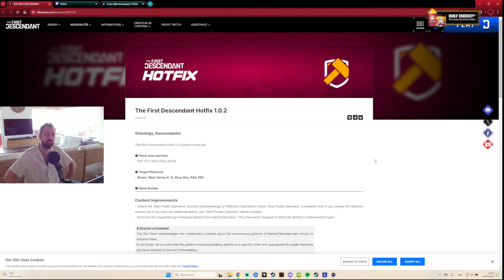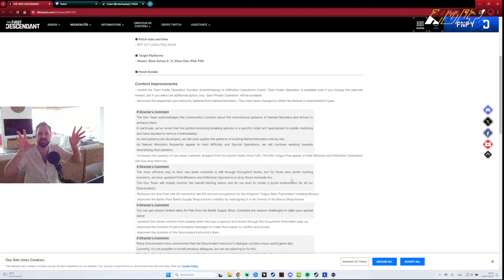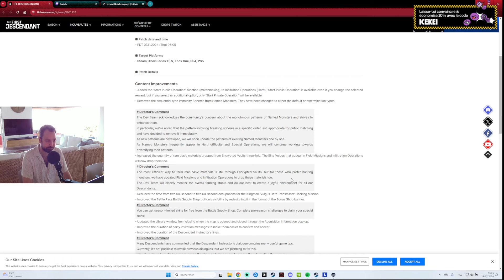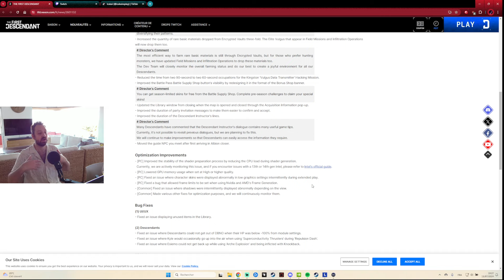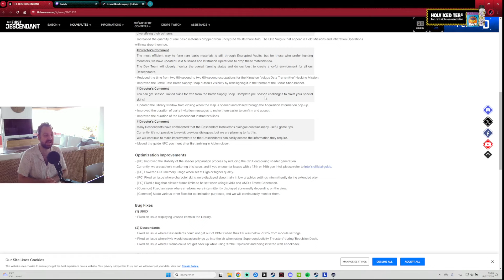The First Descendant | Hotfix 1.0.2 du 11/07/24